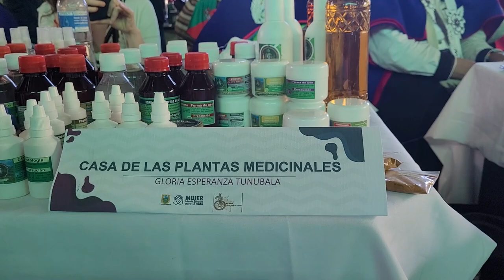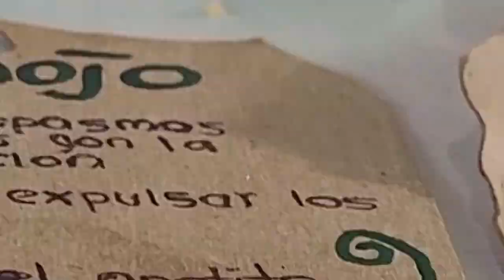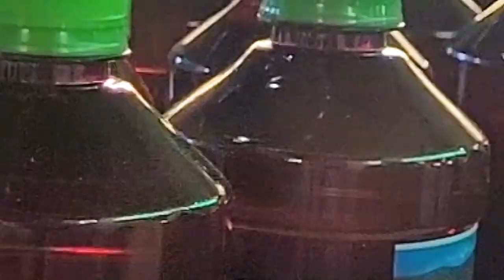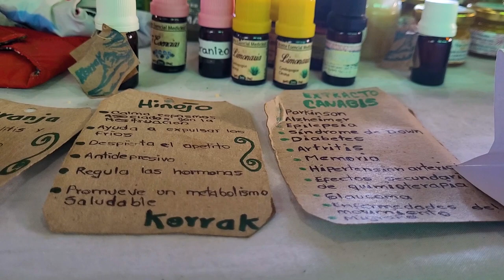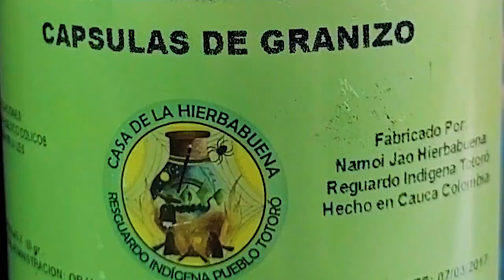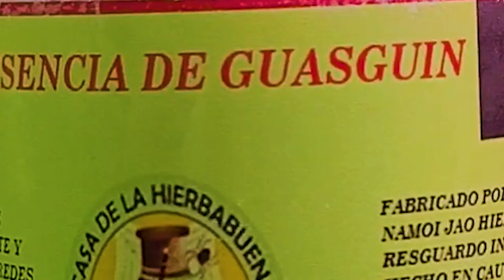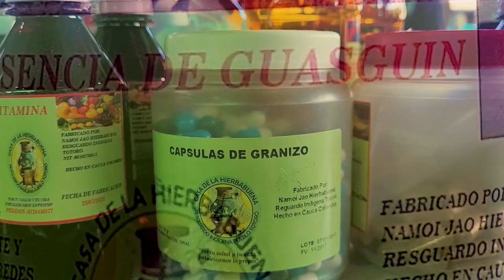Plantas medicinales desde los Pueblos indígenas y campesinos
Isabel Ulluné Tunubalá, joven del pueblo Misak, nos cuenta en que consiste el proyecto del jardín Botánico de las Delicias, en el municipio de Silvia, el cual está conformada por Misak y Campesinos, quienes vienen fortaleciendo el sistema indígena de salud propia SISPI, por medio de productos naturales. Así mismo, el compañero Modesto Lúligo, nos habla de los productos elaborados por la “casa de plantas medicinales La Hierba Buena”, en el territorio de Totoró, productos naturales, con los que desde el pueblo Totoroez, vienen fortaleciendo el SISPI.